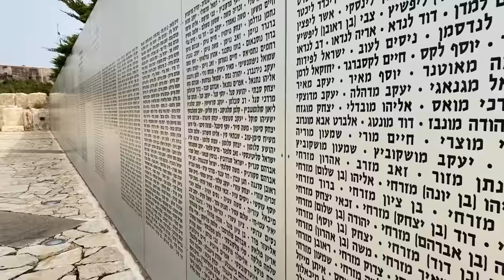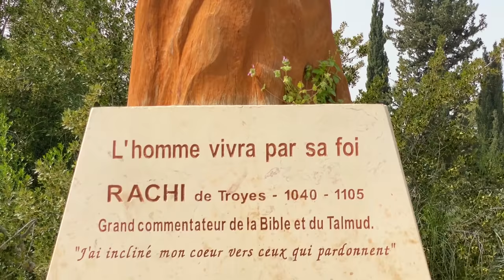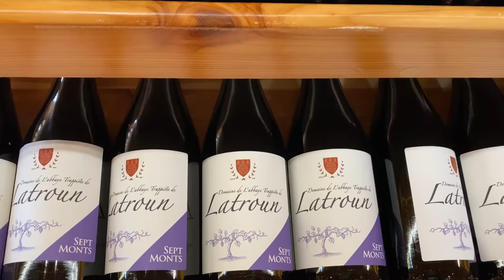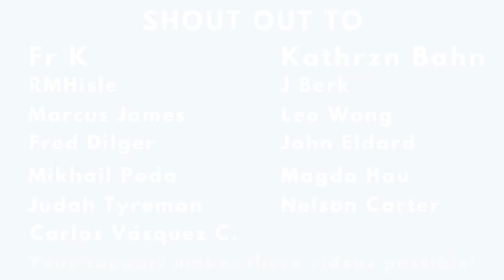The ISRAELI ARMY - a personal perspective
This video about the Israeli army is going to be different. Different from the other videos I make on this channel and different from other videos that you will see about the Israeli army. This video will not be about the Israeli army - the best army in the world - nor will it be about the poor Palestinians suffering under the cruel Israeli army.
It will be a more personal video about my own experience in the Israeli army...

Hey guys!

For all my tips, accommodation recommendations, tours, booklets and app, check out my internet

Thanks for your support – you keep me going!